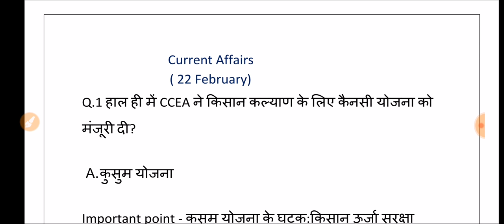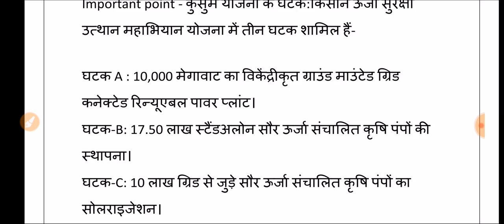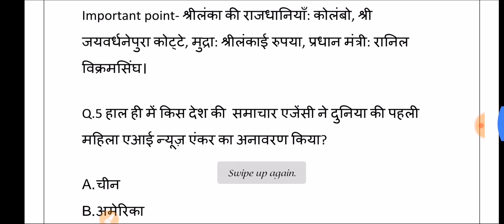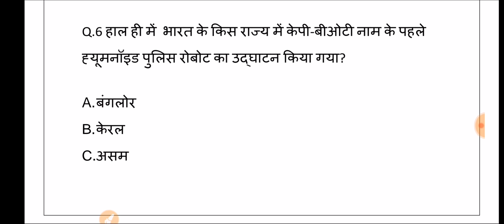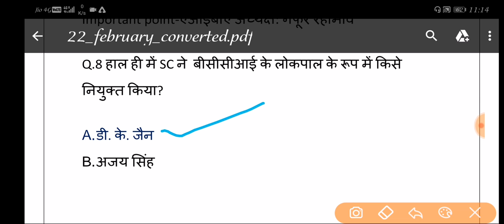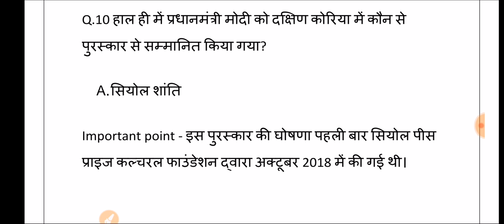22 February 2019 Current Affairs